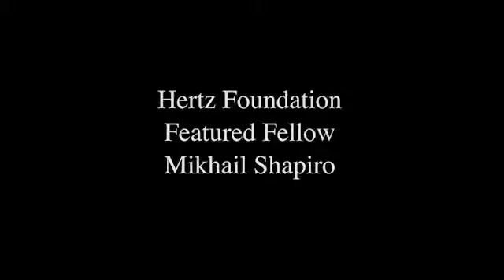Hertz Fellow Mikhail Shapiro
Mikhail G. Shapiro is a Miller Research Fellow in Bioengineering and Molecular & Cell Biology at the University of California at Berkeley. His research is focused on genetically engineered sensors and actuators of neural activity using magnetic resonance imaging, ultrasound and infrared light. Dr. Shapiro received his PhD in Biological Engineering from the Massachusetts Institute of Technology with co-advisers Robert Langer and Alan Jasanoff and his BSc in Neuroscience from Brown University. He conducted post-doctoral research in biophysics at the University of Chicago with Francisco Bezanilla.
Among his research accomplishments, Dr. Shapiro developed the first genetically engineered functional reporters for magnetic resonance imaging and discovered a fundamental mechanism by which infrared light stimulates neurons. In addition to his research, Dr. Shapiro has been a co-founder of several life science start-up companies and served as a venture principal at Third Rock Ventures. Dr. Shapiro's has been awarded the Hertz, Soros, Miller and Life Science Research Foundation fellowships and the Hertz PhD Thesis Prize. In 2010, the Technology Review recognized him as one of the world's top 35 innovators under age 35.